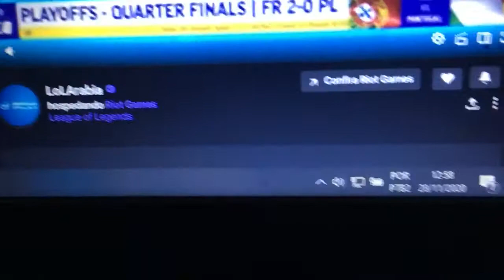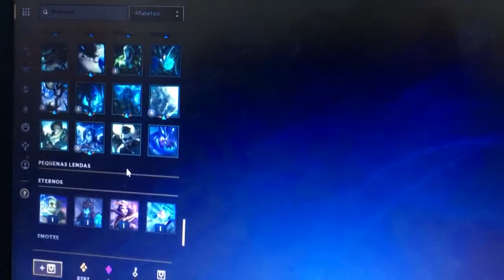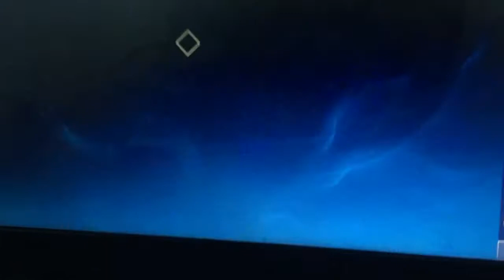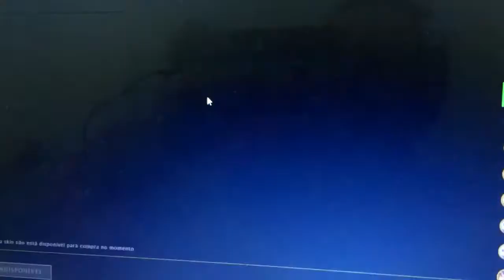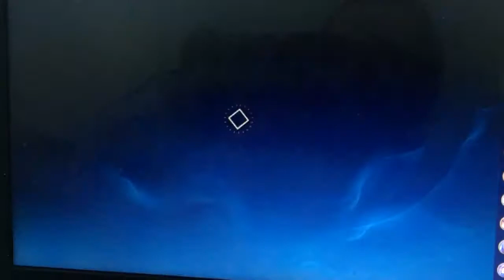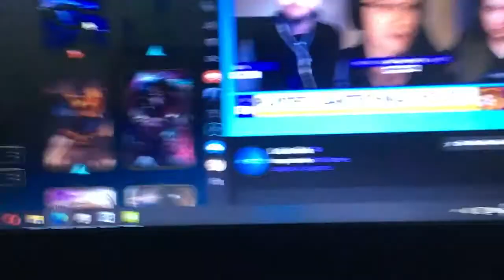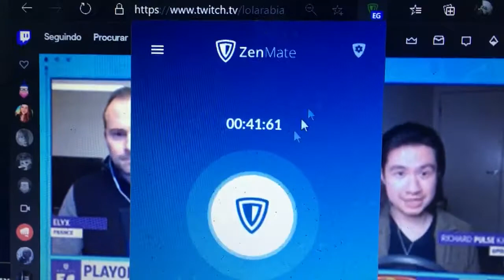Lolarabia, como ganhar skin grátis lol?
Ganhar skin grátis lol. Rp de graça LOLARABIA